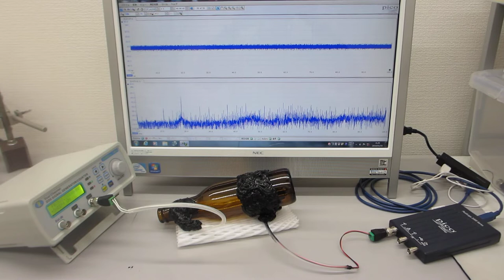超音波素子表面の表面弾性波利用技術（超音波プローブの特性テスト）